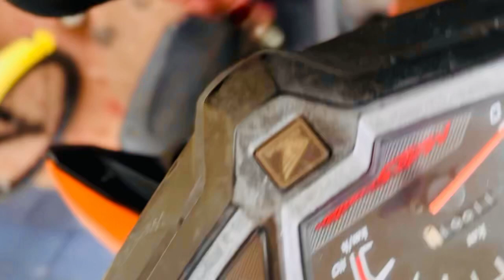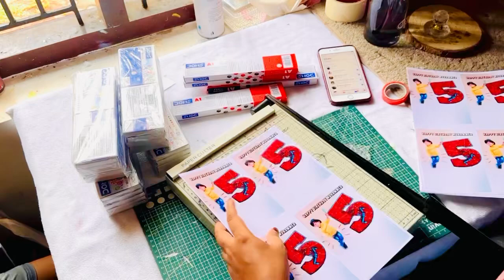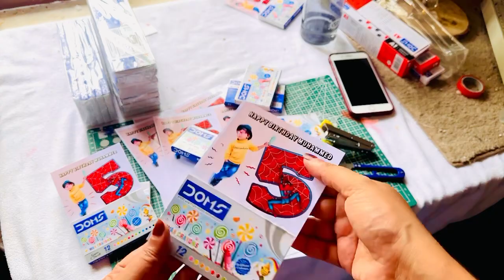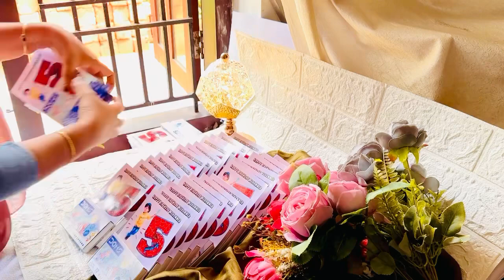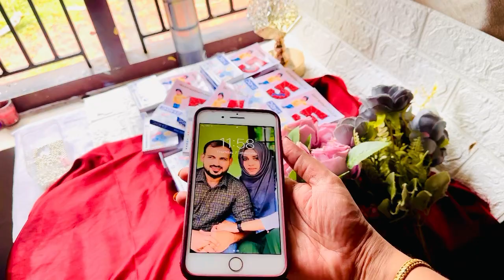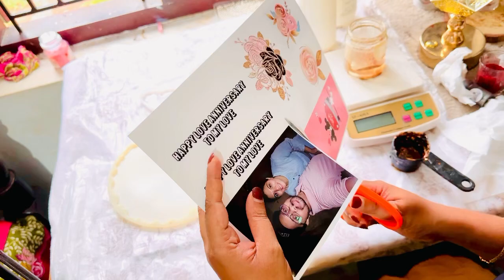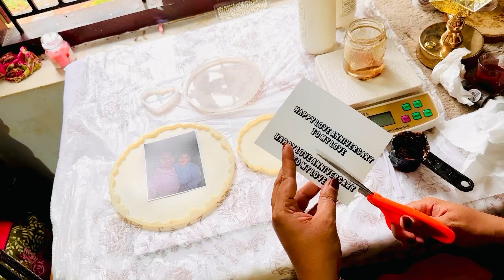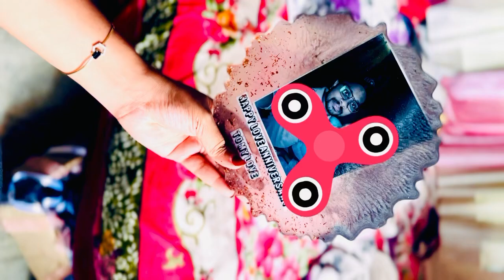A busy day in my life/resin frame/return gift/crafter day in life/rainy day/craft material purchase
Material